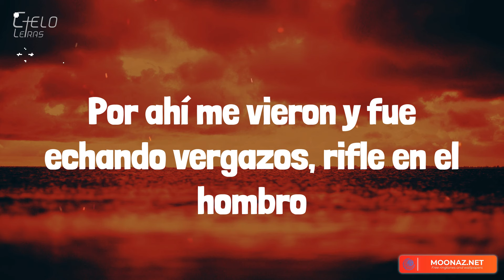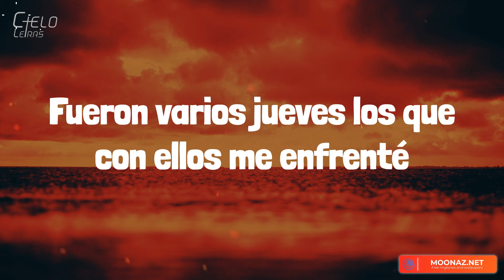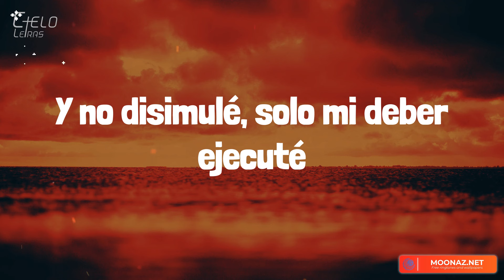Peso Pluma - LA PEOPLE II (Lyrics/Letra)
Lyrics:
Con la people ya no se me ve, ¿y cómo ven?
Pues todo bien
Los radios siguen tronando al cien, los plebes también
Soy "El 19"
Pa' no soltar los aparatos hubo razones y un buen respaldo
Por ahí me vieron y fue echando vergazos, rifle en el hombro
Piernera, la Dior, Under Armour
Fueron los verdes, fueron blancos, fueron azules
Y con todos pude, les puse un recule
Pelada no estuvo y por el patrón no me detuve
Y no disimulé, solo hice mi deber
Pura Doble P, primo
Jálate, Joel
Ay, mamá
Al hijo del jefe salimos para defender
Hay que proceder en la Defender
Fueron varios jueves los que con ellos me enfrenté
En dos les peleé y en tres me pelé
A la capital le quitaron un hombre y a un buen elemento
Ni modo, así es esto, recuerden y atentos
Saben que se pueden abrir esas rejas de acero
27 y Piyi, cuiden el terreno, la familia y a los viejos
Y fueron los blancos, fueron verdes, fueron azules
Y con todos pude, en varios recules
Y no disimulé, solo mi deber ejecuté